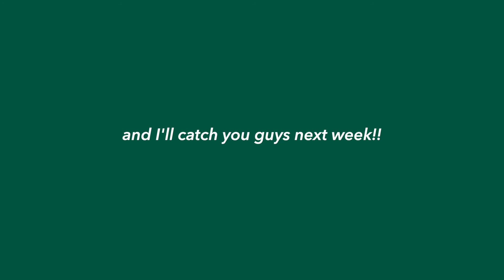college finals week in my life! lotss of studying and hanging out with friends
Hello, welcome back to another video! I'm taking you along with me for a stressful, but productive week in my life, because it's finals week!!

faqs
where are you from? south eastern michigan, I love MI so much
what do you study? digital marketing @ the university of toledo
what do you edit w/? Final Cut Pro X